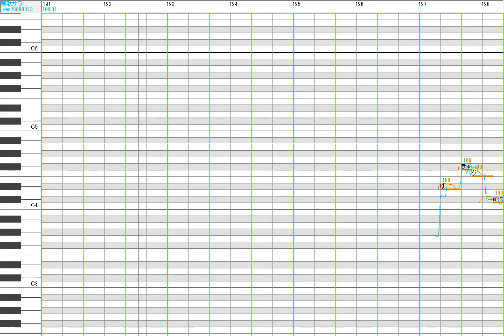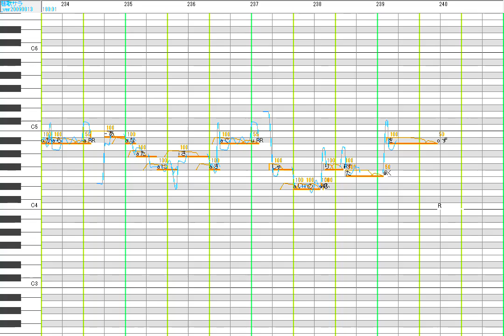【Sara Suiga】Crystal Quartz【UTAU Cover+MIDI】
original - saki fujita

Wanna commission me for tuning or a MIDI?